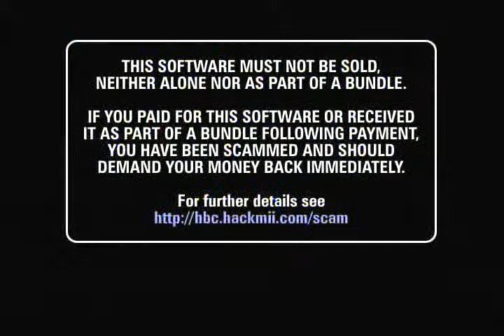Wiibrand in Action.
Showing how Wiibrand works on the wii side